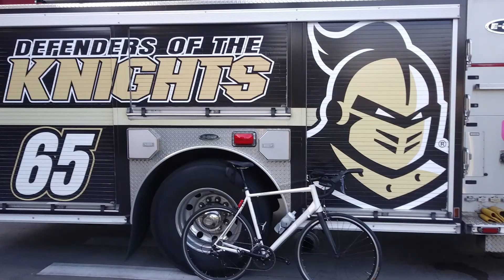How the UCF PT Clinic Got Ernie Back in the Game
to learn how we can help you improve your quality of life and living.